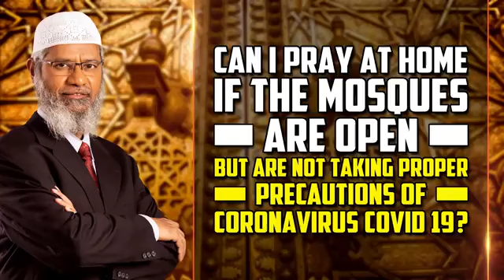Can I pray at home if the mosques are open but are not taking proper precautions of Coronavirus?